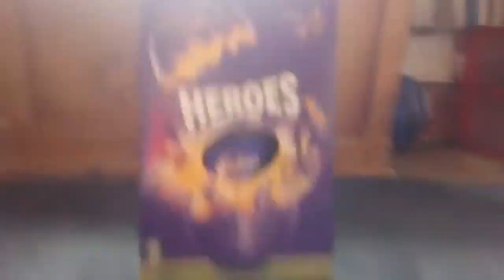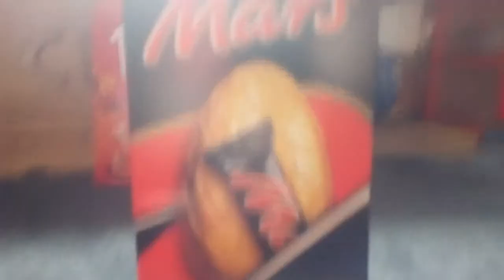Happy Easter Guy's